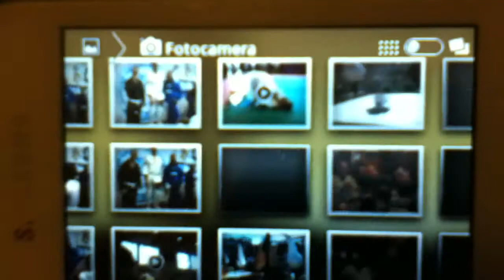bjj winter grand slam italy selmi lorenzo -82,3 fight